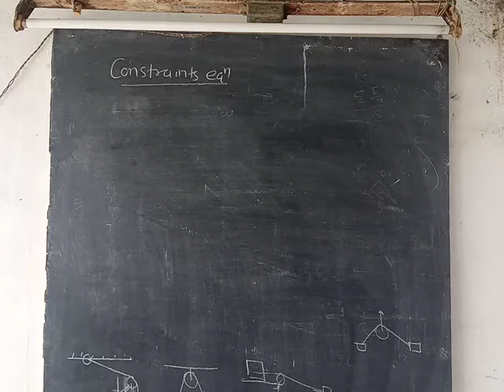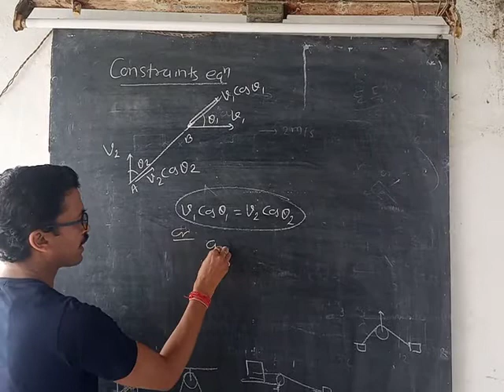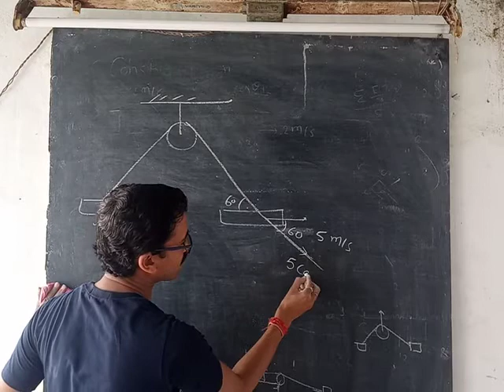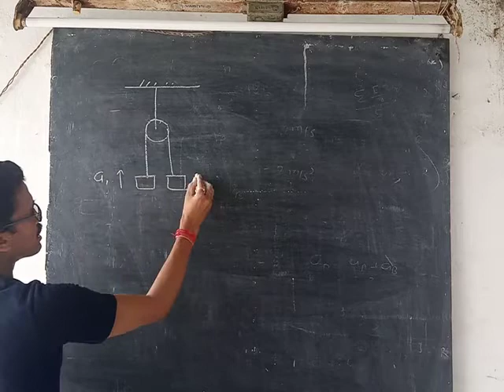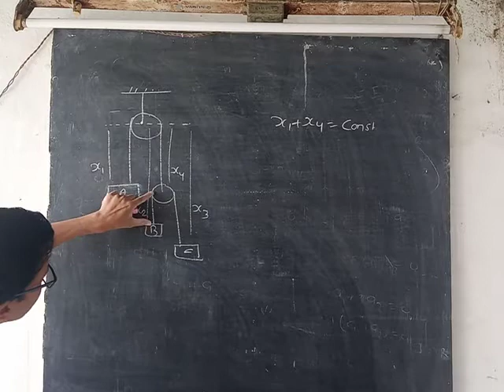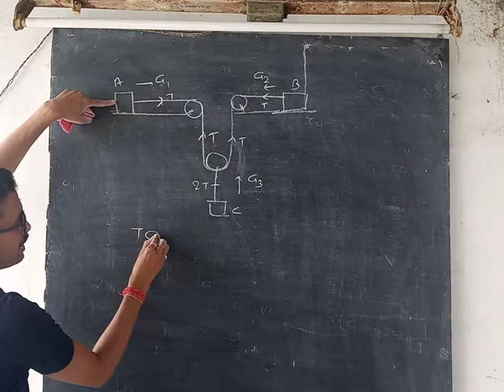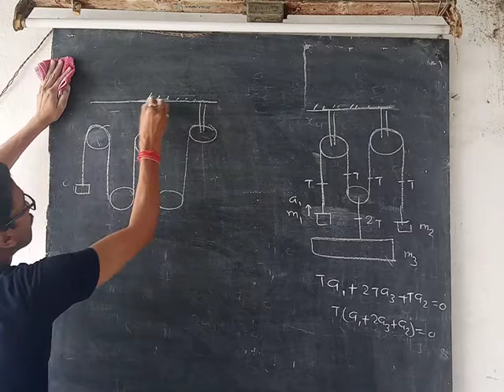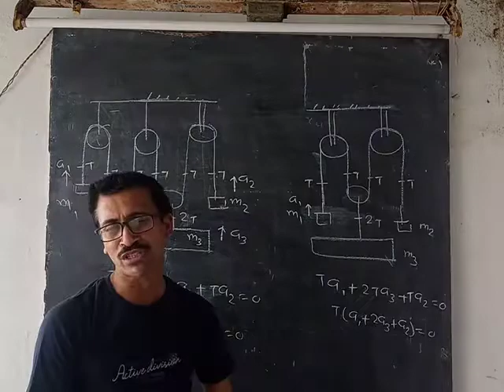A+A tutorial for IIT mains constraints equation(1)